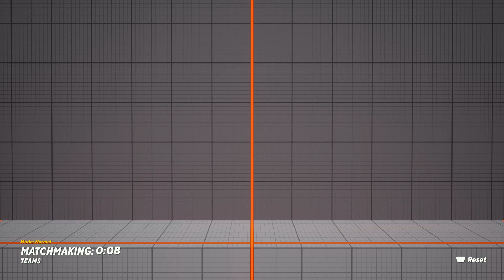this is the reason why Lebron is S Tier in Multiversus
PSN:hellonck ​